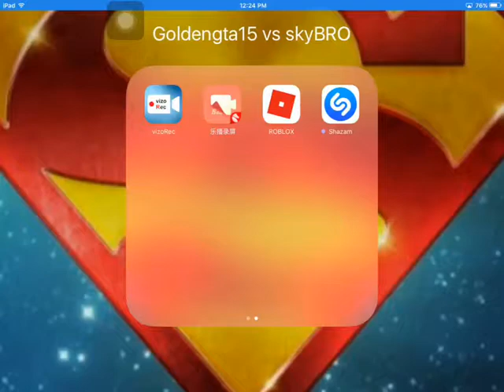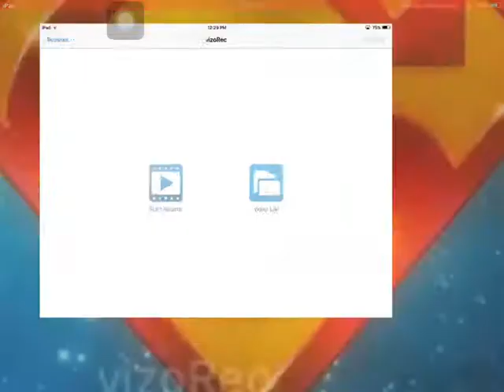Epic fails and funny moments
Comment d when done if u want to 1v1 me in pixel gun 3D